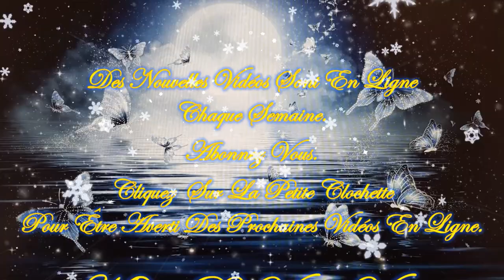🎄☃️Guidance intemporelle de ce Mardi 28 Novembre 2023☃️🎄